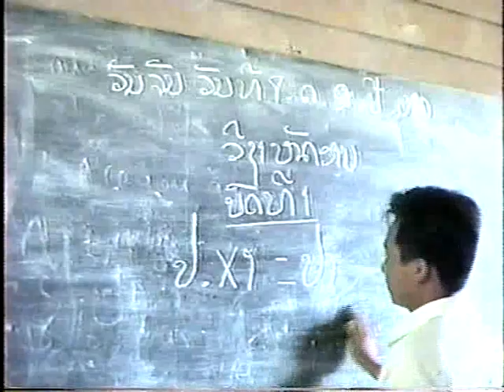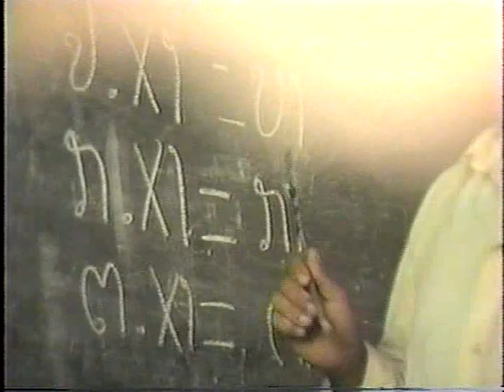Nkauj Swm thiab Nraug Siav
Hmong old movie: Nkauj Swm & Nraug Siav

***NOT MONETIZING***
Uploaded for sharing/educational purposes only.